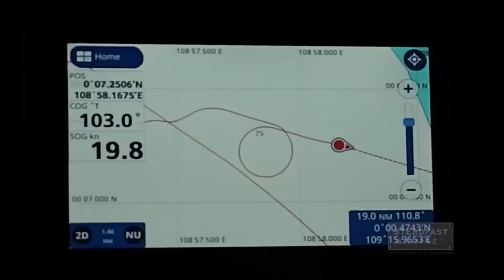Steadfast Marine - Company Profile edisi Military Vessels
PT. STEADFAST MARINE.Tbk as a new breed of excellences in the shipbuilding was established at early years 2005 provided the marine industrial services with Global Excelence with high technology development and competitive.
VISION
The new breed of indonesia`s shipyard with global excellence
MISION
Design and deliver innovative products to fulfill global demand.
Build quality products with optimum value to customers.
Build mutual and long-term relationship with customer by providing quality after sales service.
Develop excellent people with high integrity.
Sustainable compliance to any standards and regulations to guarantee company commitment and integrity and any possible situations.